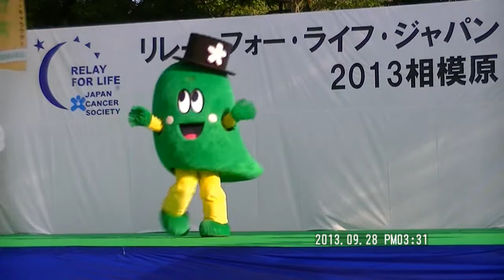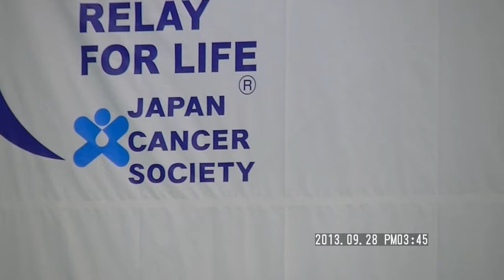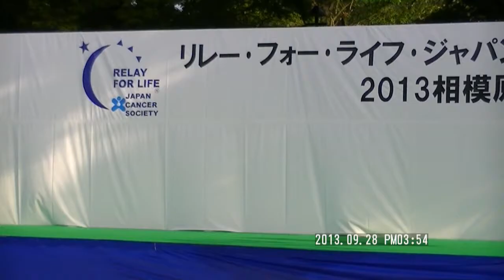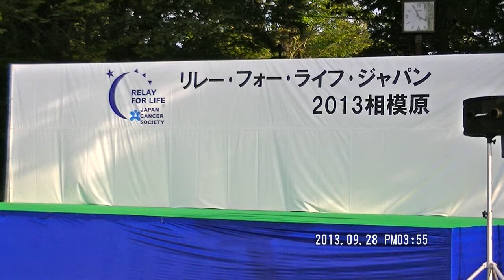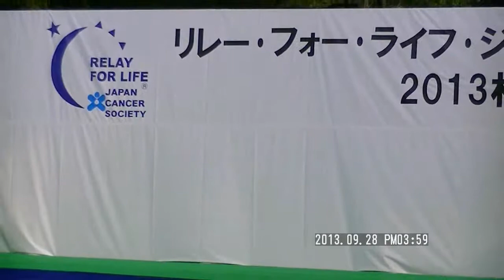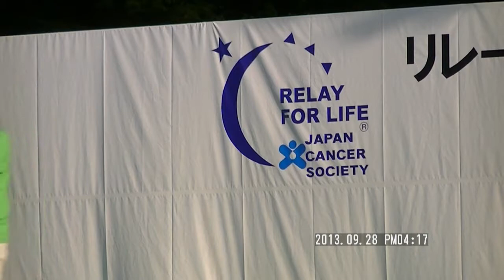2013年9月28日リレー・フォー・ライフ・ジャパン2013相模原(編集あり)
諸事情により、一部カットしてます。